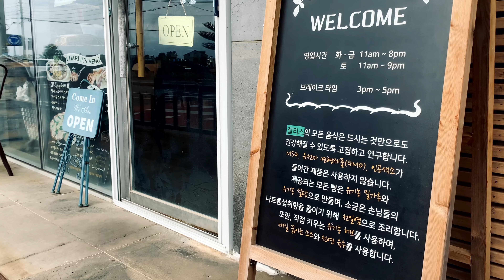제주 찰리스 - 이탈리안에서 느껴지는 사찰음식의 향기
몸과 마음이 건강해지는 사찰음식에 흥미가 있는가?  면을 삶고 기름에 조리한 파스타라면 군침이 도는가?  이 두가지 질문에 모두 고개가 끄덕여진다면,  건강한 이탈리안 레스토랑을 지향하는 제주 찰리스에 방문해보면 되겠습니다.  수비드 닭가슴살 샐러드, 해산물 토마토 파스타 등을 좋은 재료들만 엄선해 담아냅니다.  신메뉴 갈치 파스타는 제 입맛에 딱 맞았습니다.  재료에 대한 그 신념을 제가 해석하기 보다는 그대로 아래에 옮겨 봅니다.  다만 건강한 맛이 분명 대중적이지는 않을 수 있고, 수비드 닭가슴살의 경우 겉면만 조리한 후 수비드를 한다면 시각적으로 덜 비리지 않을까 생각해 보았습니다.  169명의 구독자님들 영상 봐주셔서 감사합니다.

[총괄 쉐프 "찰리"가 올리는 글]

찰리스의 모든 음식은 음식을 먹는것만으로도 건강해지는 음식을 추구하고 연구합니다.  MSG, 유전자 변형제품(GMO), 인공색소가 들어간 제품은 사용하지 않습니다.  혹 제 능력이 부족해서 쓰게 된다면 표기하겠습니다.

제공되는 모든 빵은 유기농 밀가루와 유기농 설탕으로 만들며, 소금은 손님들의 나트륨섭취량을 줄이기 위해 천일염으로 조리합니다. 또한, 직접 키우는 유기농 허브를 사용하며, 매일 끓이는 소스와 천연 육수를 사용합니다.

재료의 상성과 궁합을 생각해서 접시에 담고 있습니다.  사람이 먹지 못하거나 해로운 것은 접시에 담지 않겠습니다.  가끔 이런 저의 약속을 의심하시는 손님이 계십니다.  제가 일했던 가게 사장님들조차도 조미료를 쓰지 않는 것을 납득하지 못하시고 10년이 넘는 시간동안 저와 많은 언쟁을 벌였을 정도니까요.  그래도 저는 저의 음식철학이 틀리지 않았다고 생각합니다.  간판에 얼굴 걸었습니다. 이름 걸었습니다.  제 스스로 부끄럽지 않은 음식을 하겠습니다.

제 음식을 통해 건강해지시고 행복하셨으면 하는 바람으로 조리공정이 몇 배 더 소요되고 재료비도 배 이상 들지라도, 최선을 다하겠습니다.  읽어주셔서 감사합니다.